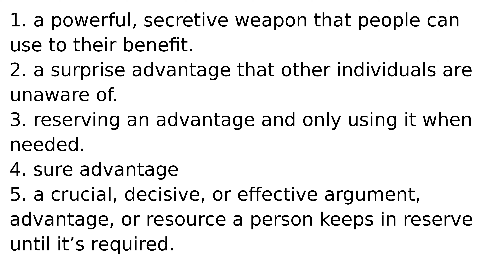ace up one’s sleeve